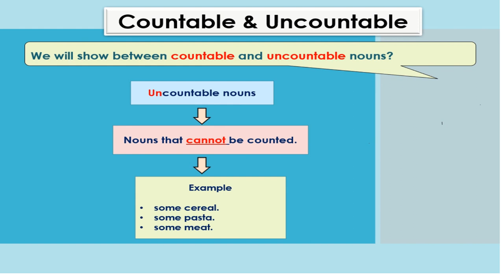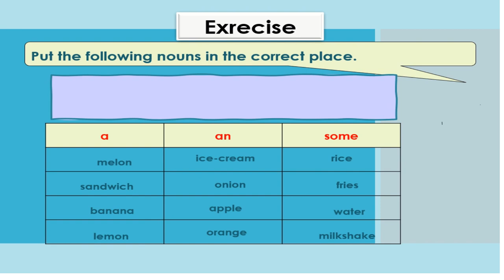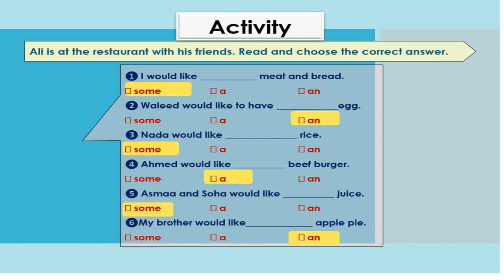countable & uncountable Nouns || شرح الاسماء المعدودة وغير المعدودة في اللغة الانجليزية